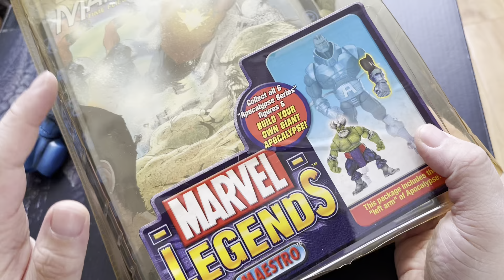Marvel Legends MAESTRO HULK Reveal | Meastro Review | Hulk Villains Collection | Toybiz